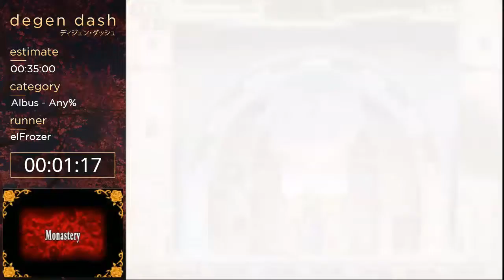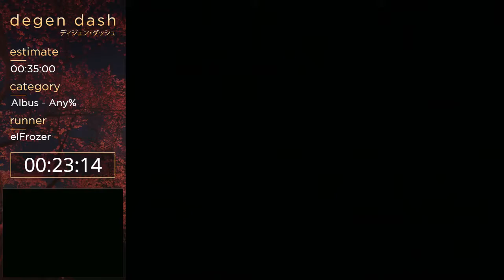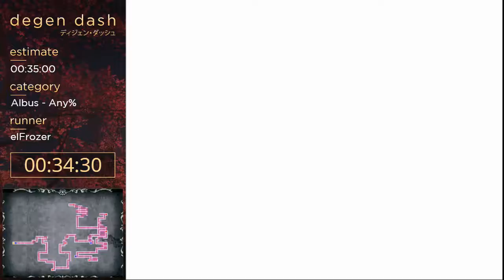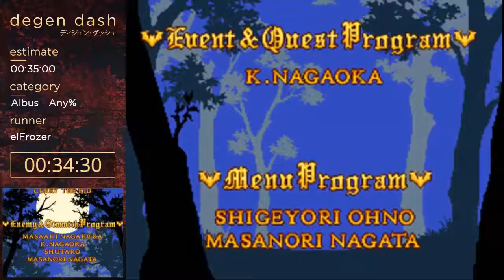Castlevania: Order of Ecclesia - Albus Any% by Frozer - Degen Dash II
Player:
Platform:
Region:
Date:
Real Time Attack in